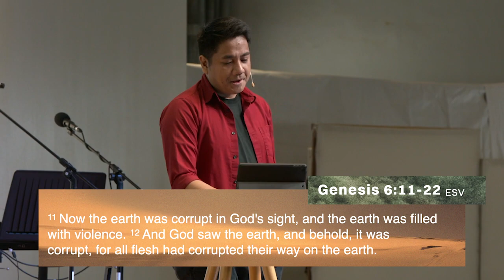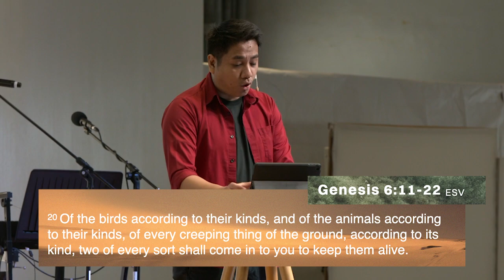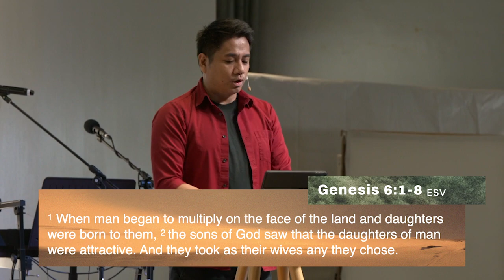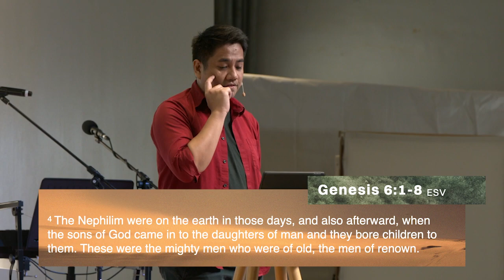Noah and the Flood - Ptr. Edrei Canda (Full Preaching)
It takes crazy faith to obey a difficult command to personally build an ark when it seems impossible that a flood would wipe out all life on the earth.

At the end of this series, we will have a deeper understanding of God's power and His faithfulness as attributes that are cut above the rest, leading to greater trust, obedience, and worship of Him. May our faith be strengthened to trust God in the impossible and live a life of faith before God, shared with others.